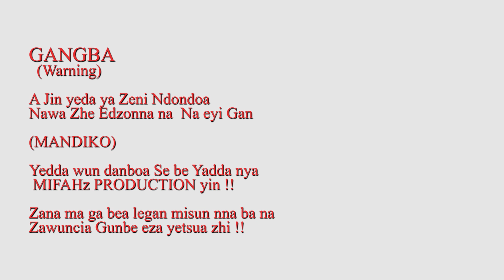MANDIKO SEASON 1 EPISODE 5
Enjoying you weekend with favourite movie **MANDIKO* season 1 episode 5 it's released to your screen you can watch it at Isah masaga YouTube channel don't forget to subscribe, like, comments, and share. Watch till end and share to ur friends pls we need ur support. Thank u all for being there for us